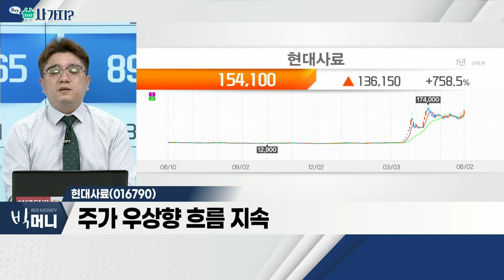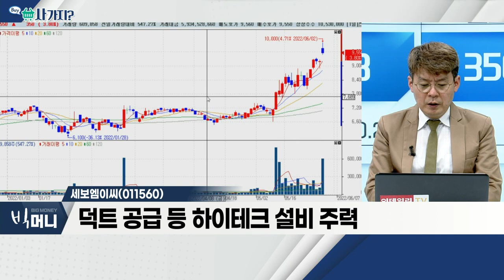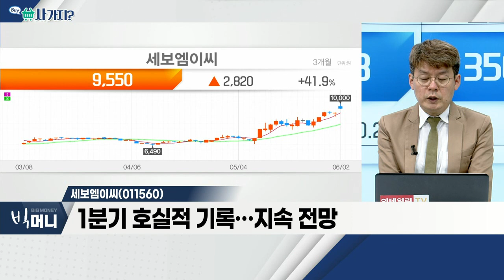현대사료(016790), 세보엠이씨(011560)_사가지 (20220602)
현대사료(016790)
- 인플레이션 지속 대두
- 곡물 생산 단기 차질 전망
- 주가 우상향 흐름 지속

세보엠이씨(011560)
- 덕트 공급 등 하이테크 설비 주력
- 2021년 수주잔고 역대 최고 수준
- 1분기 호실적 기록… 지속 전망